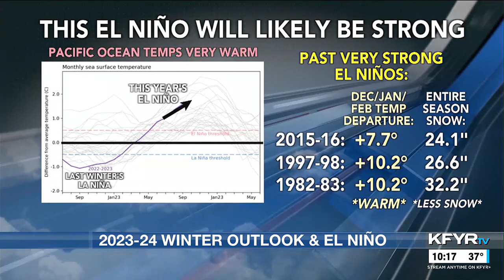2023-24 North Dakota winter outlook: El Niño likely means above normal temps as a whole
2023-24 North Dakota winter outlook: El Niño likely means above normal temps as a whole